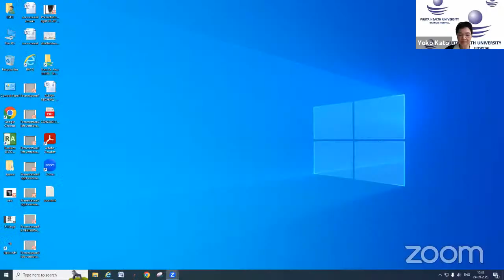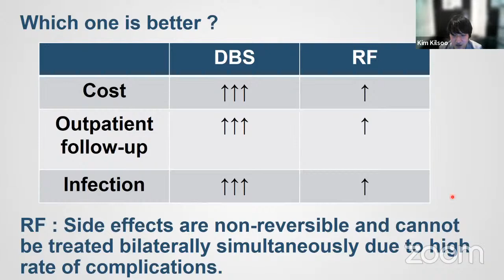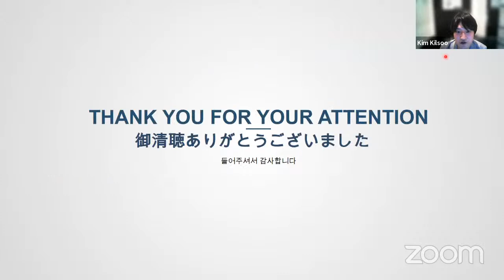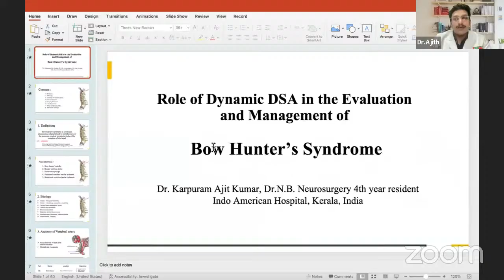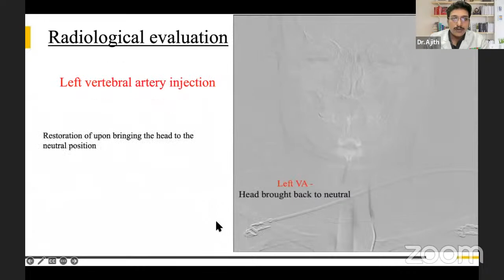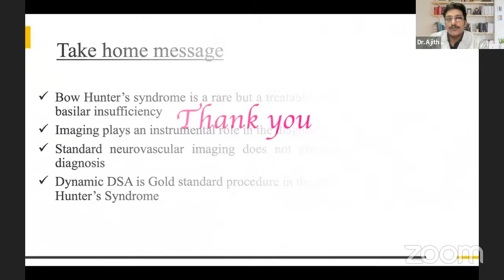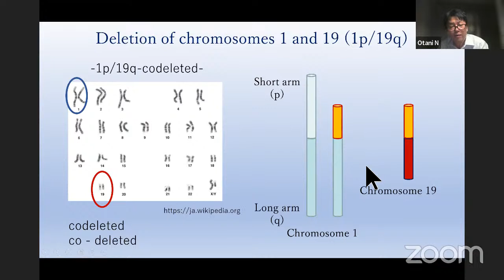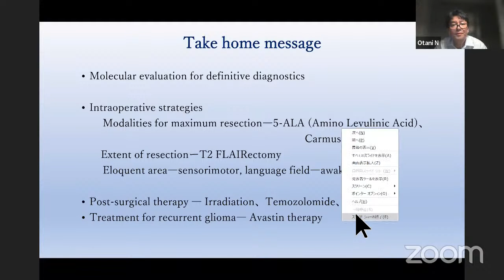ACNS YNS Webinar - Sept 24